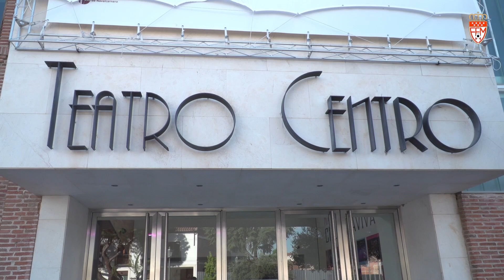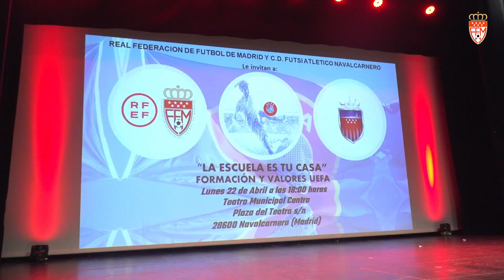El Futsi Atlético Navalcarnero recibe la visita de 'La Escuela es tu casa' en el Teatro Centro